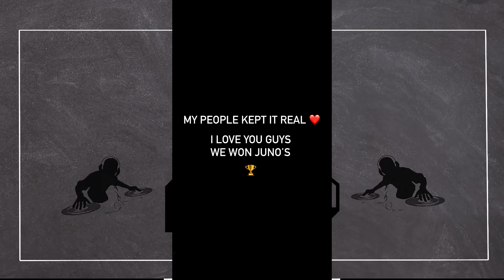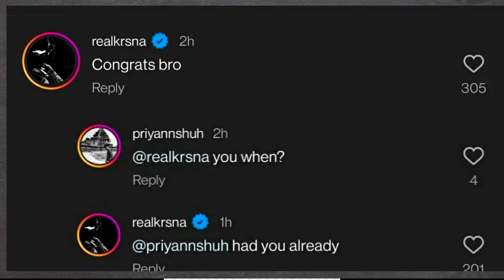OMG😱! ED Sheeran Fav. Indian ARTIST ! Kr$na REACT😂 | Karan Aujla Juno Awards Winner! Honey with Orry